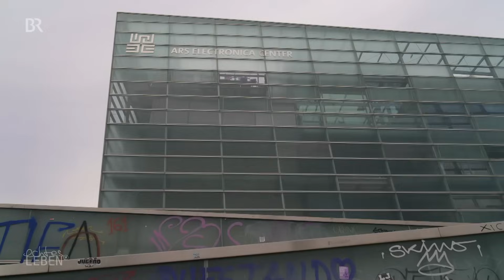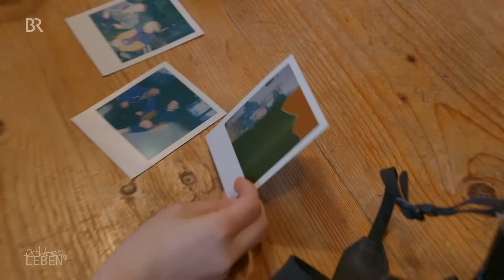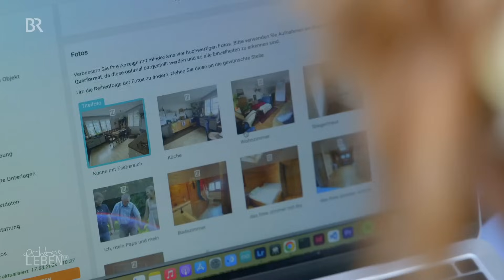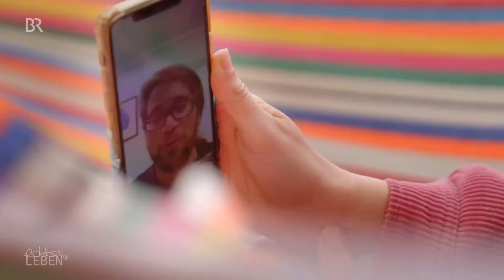Sofia, ihr Vater und ihre Pflege-WG: Entscheidung gegen Pflegeheim | Echtes Leben | Doku | BR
Die Angehörigen zuhause pflegen oder ins Pflegeheim geben? Sofia hat sich für Ersteres entschieden und eine Pflege-WG mit ihrem Vater gegründet. Wir begleiten sie.

Den eigenen Vater pflegen? Sofia ist noch keine 20 Jahre alt, als diese Frage immer drängender wird: Ihr Vater Herwig leidet an einer demenziellen Erkrankung und hat MS. In ein Pflegeheim möchte sie ihn nicht geben. Zu dem Zeitpunkt lebt Sofia vorübergehend bei Herwig in ihrem Elternhaus am Stadtrand von Linz und geht an die Universität. Es ist ein altes Holzhaus mit einem großen Garten. Sofia hat eine Idee: Sie gründet eine Pflege-WG. Mehrere junge Studenten wohnen günstig bei ihr und packen dafür bei der Pflege mit an. Außerdem kommt jeden Tag ein mobiler Pflegedienst und Herwig besucht eine Tagesstätte. Abends treffen sich oft alle Bewohner in der Küche. Herwig ist mittendrin.

Autor: Susanne Fiedler, Birgit Meißner